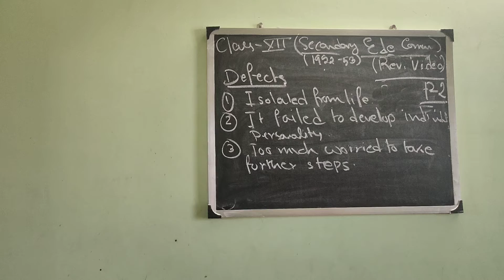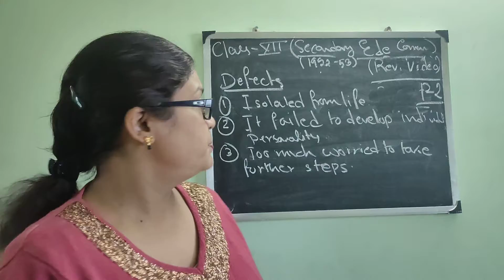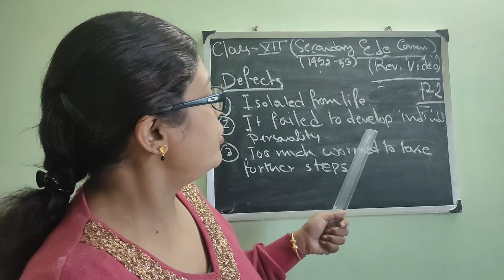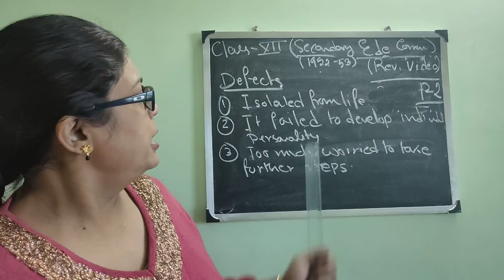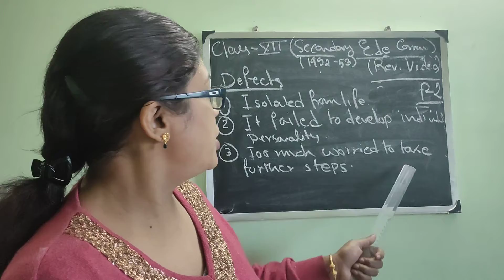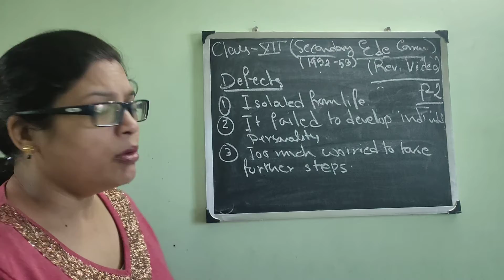Class 12 Education Secondary Education commission defects part 2(2021)